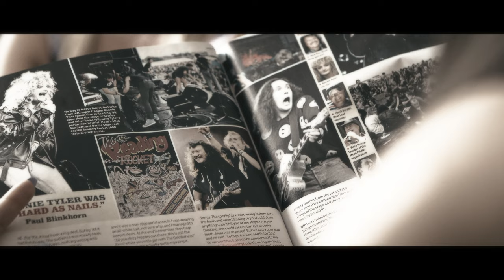DIGITAL ASYLUM Short Movie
Be Aware of the future.
In the near future, people with additions to technology are sent to the Digital Asylum. A journalist is invited to present to the world this first of its kind facility created to help people overcome their obsessions with digital applications, social media, online chats. By interviewing the patients, he discovers the truth about this place.

The movie has more than 30 awards and selections at international film festivals

Director & Writer: Nick Stanchev @RebelNiki
D.O.P: Alex Vasilev
Produced by : Rossi Itoff @RossiItoff ; Vanya Georgieva; Velina Dimitrova; Konstantin Ilev
Cast:  Harry Balabanov; Rossi Itoff; Velina Dimitrova; Alexandria Chaliovski; Lyubomira Hristova; Vanya Georgieva; Yasmina Dimitrova; Kostadin Sultov; Konstantin Ilev; Emo Rashev; Kiril Toshev; Iveta Veleva; Maria Zafirova